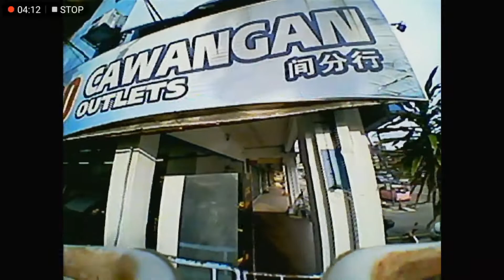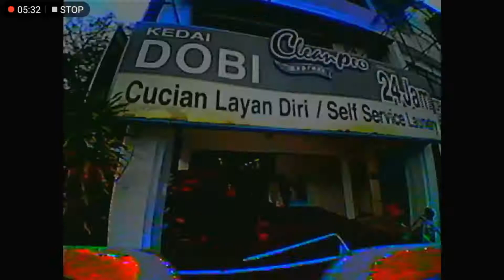Doing the laundry